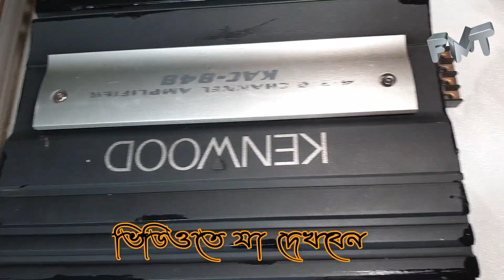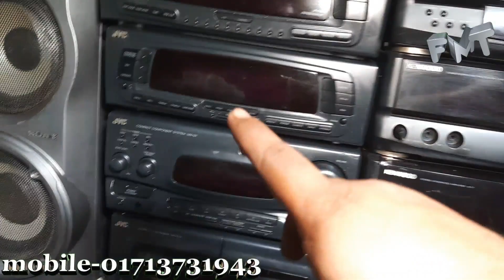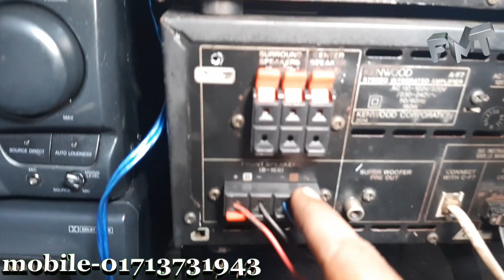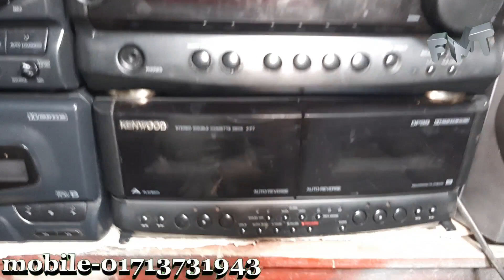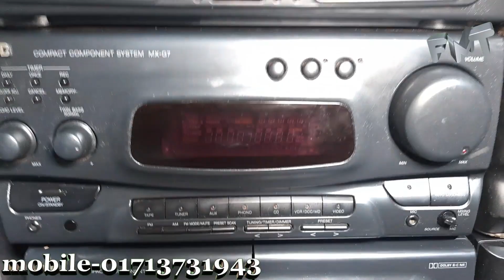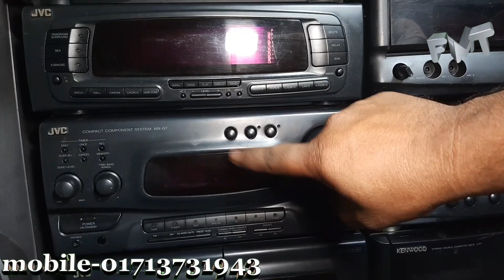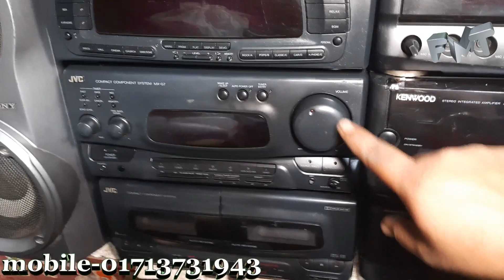পুরাতন সাউন্ড সিস্টেম,সাউন্ড সিস্টেম দাম,ডিজে,সাউন্ড বক্সের দাম,DJ,sound system,জাহাজের মালামাল,neu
বন্ধুরা আপনাদের দোকানের এটবেডাস করতে চাইলে আমার সাথে যোগাযোগ করবেন। মোবাইল নাম্বার-০১৭১৩৭৩১৯৪৩
আসসালামুআলাইকুম বন্ধুরা আশা করি আল্লাহর রহমতে আপনারা সবাই ভাল আছেন আমি ইনশাল্লাহ ভালো আছি   কুরিয়ার সার্ভিসের মাধ্যমে বাংলাদেশের সব জায়গায় আমি এই পণ্যগুলো কন্ডিশনে পাঠিয়ে থাকি কিংবা আমার দোকানে এসে নিতে পারবেন আমার দোকানের ঠিকানা লুভা ইলেকট্রনিক্স সিরাজগঞ্জ, উল্লাপাড়া, মোবাইল-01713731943